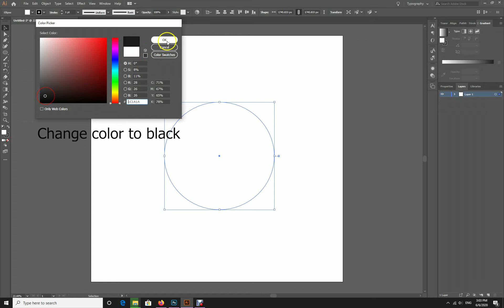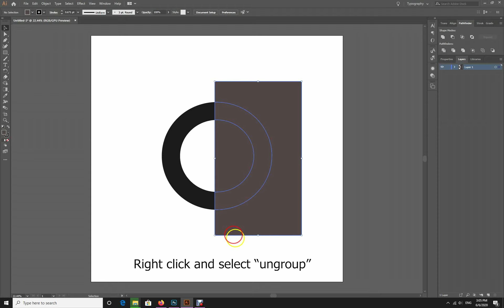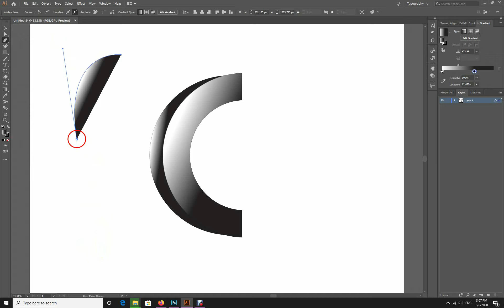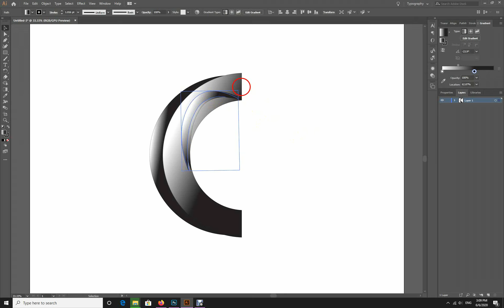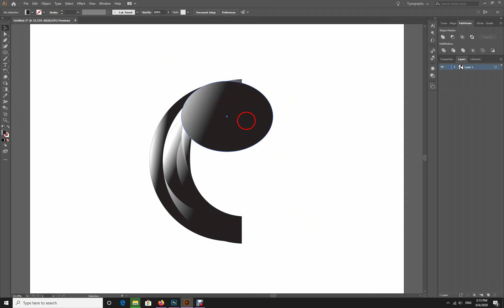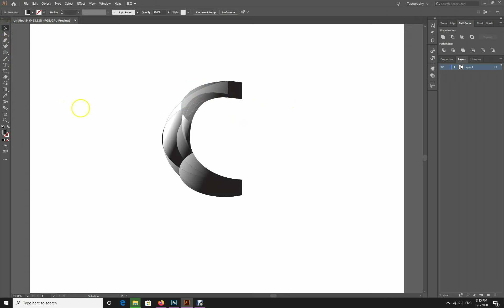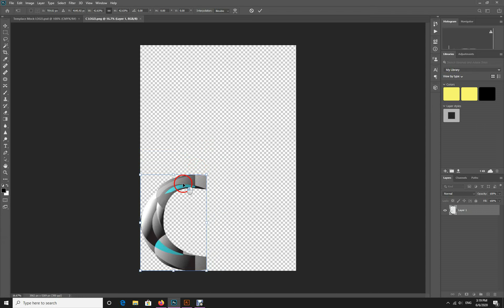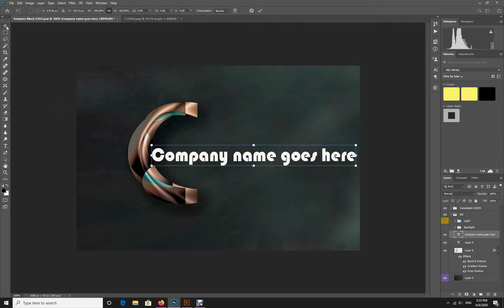Adobe Illustrator Logo Design | Tutorial for Beginners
This is an Adobe illustrator and Photoshop Tutorial for beginners on how to make awesome looking logos. I first create the transparent in Ai and then export to Photoshop for final touches and completion. If you enjoy this tutorial and would like to watch more like it, please leave your request in comments below and I will be more than happy to post one for you.